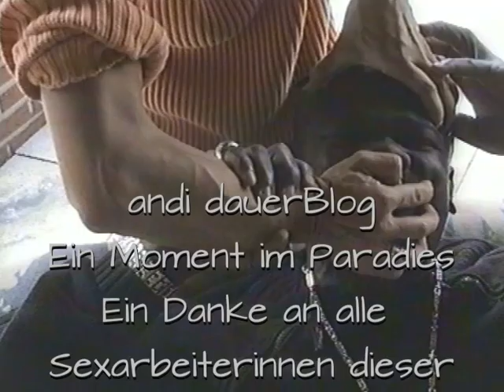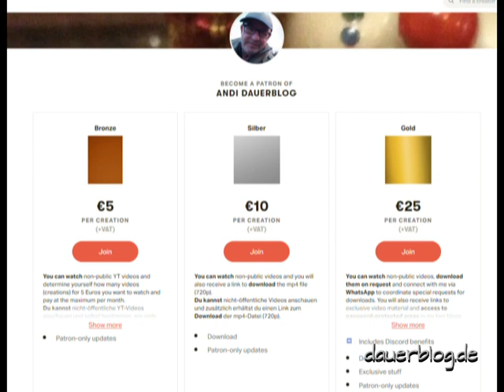Moments in Paradise | Sexarbeiterinnen | sex workers | Thank you! Danke!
In unserer Gesellschaft sind Sexarbeiterinnen genauso wichtig wie Verkäuferinnen, Pflegerinnen, Lehrerinnen und Bäuerinnen. In den 90ern war ich einen Tag im Paradies. Nein, nicht im echten Paradies. Das war ein Club in der Nähe von Hamburg. Dort lernte ich die beiden Sexarbeiterinnen Anja, 187 cm und Jane, 185 cm, kennen. Der für youTube aufbereitete Wrestling-Part ist ein Preview aus meinem Clip "Jane Outdoors".
Dieser kleine Film ist allen Sexarbeiterinnen dieser Welt gewidmet. Danke für eure Arbeit! Und viel Glück jetzt in dieser harten Corona-Zeit. Bleibt gesund!

In our society, sex workers are just as important as sales assistants, nurses, teachers and farmers. I was in paradise for a day in the 90s. No, not in real paradise. That was a club near Hamburg. There I met the two sex workers Anja, 187 cm and Jane, 185 cm. The wrestling part, prepared for youTube, is a preview from my clip "Jane Outdoors".
This little film is dedicated to all sex workers in the world. Thanks for your work! And good luck now in this hard corona time. Stay healthy!